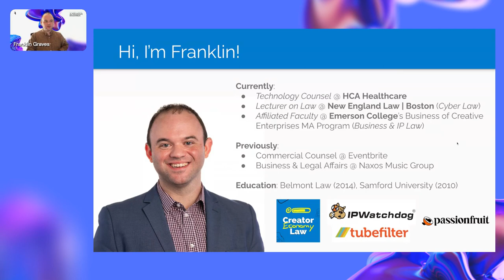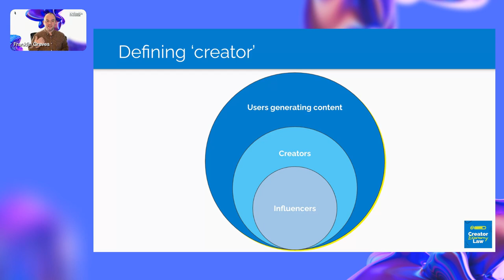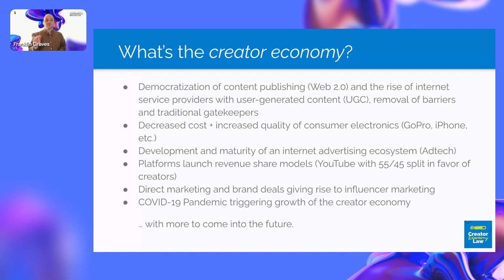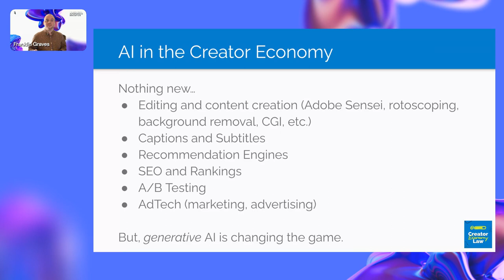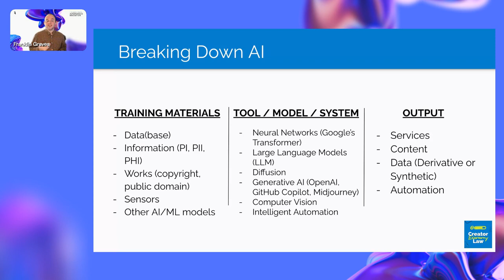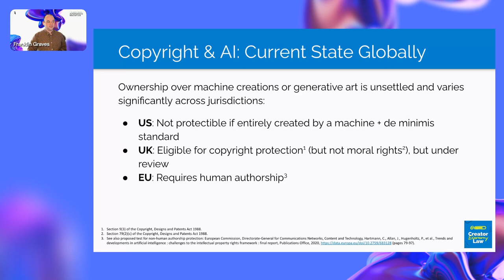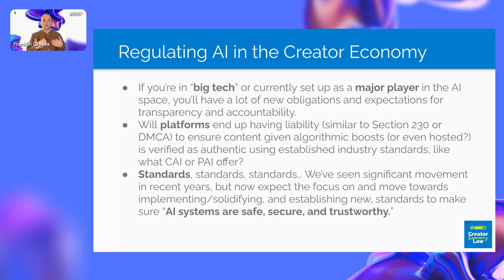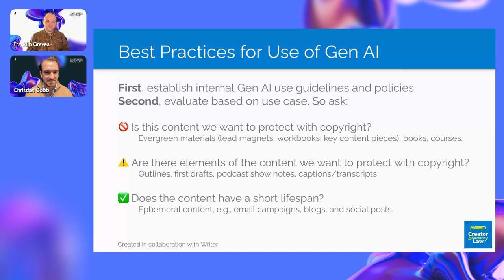From Pixels to Policy - The Law of AI Across the Creator Economy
Join attorney and professor Franklin in a fascinating discussion about creator economy law, with a special focus on AI's impact. Dive into the world of legalities and technology with this insightful session.

In this fast-paced video, we explore the intersection of artificial intelligence and copyright law in the creator economy. From generative AI to legal policies, we do a quick dive into the complexities of protecting the rights of creators in the age of AI. Don't miss this discussion on the evolving relationship between technology and the law.